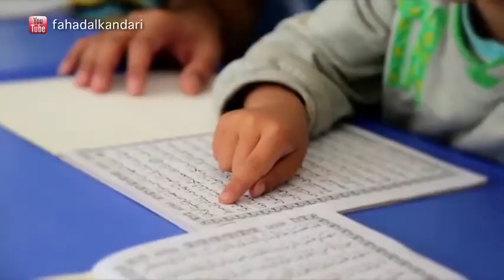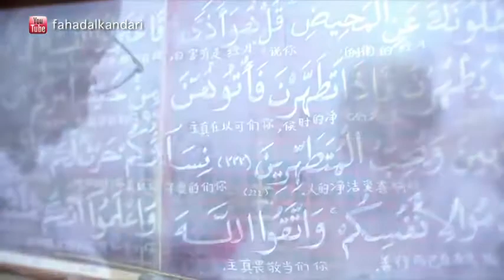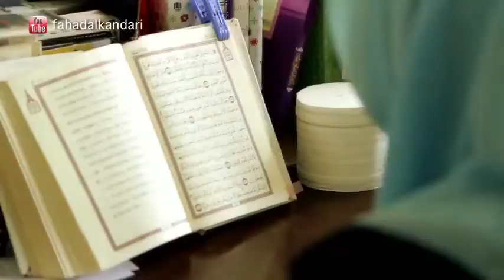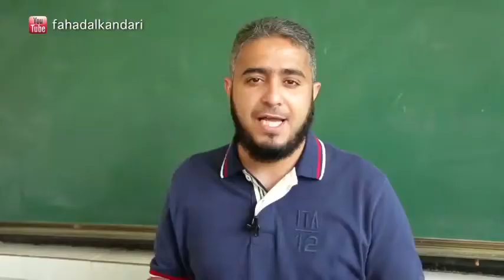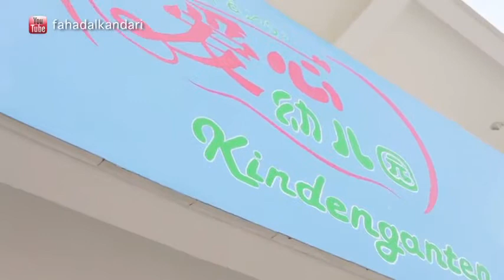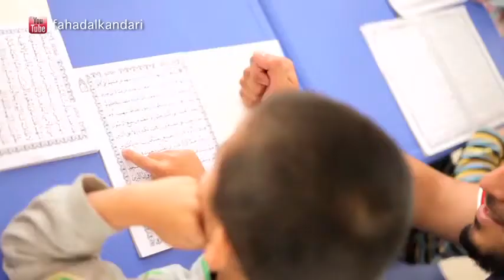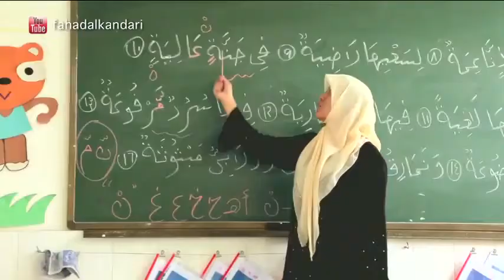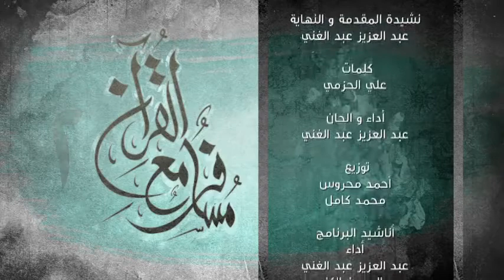مسافر مع القرآن 2 - في الصينTraveler with the Qur'an2-China-21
This is the 21st episode of Traveler with the Qur'an season 2 hosted by Sheikh Fahad Alkandari. This episode was filmed in China.

In this season, discussion will be about reflecting on the Qur'an; its importance, its means, and its benefits.

This show is directed by Ahmad Azab, prepared by Yousef Al-Ansari, Mahdi Al-Ajami, and Mohammad Alqasar, a production of Four Frame Media Services and Blue Tech. The producer is Abdallah Alnuri, and assistant director is Muhammad Yusri, videographers: John Sharqawi, and Waleed Yusri